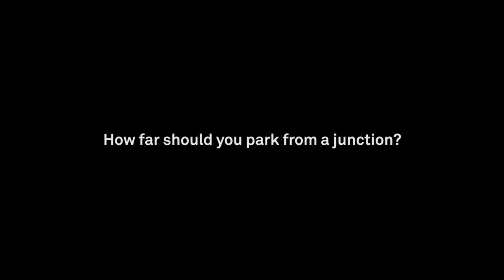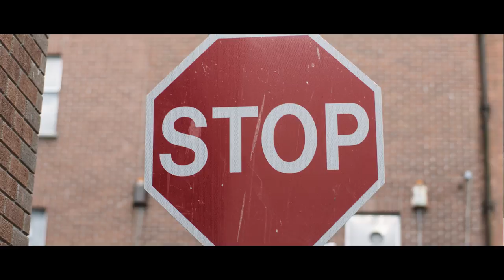Could you pass the theory test? James Kavanagh asks the Irish public | Carzone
If you were to take your driving theory test today, do you think you would pass? Carzone took to the streets of Dublin with James Kavanagh to ask the people this question, along with some interesting  quiz questions on the spot!